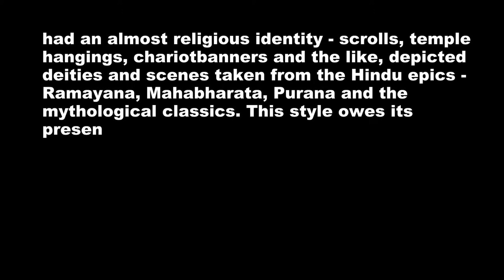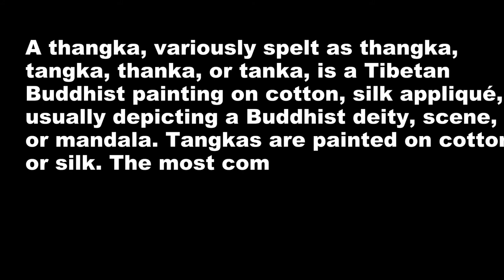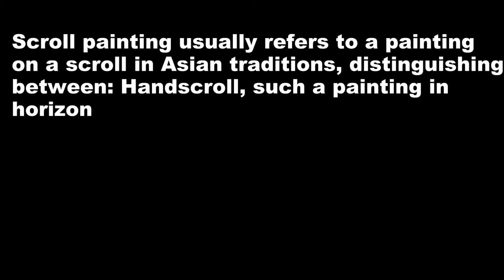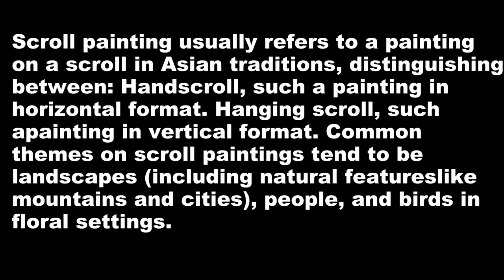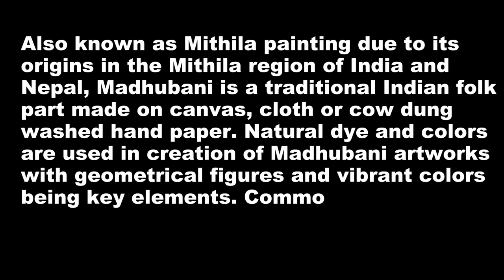Indian Folk Art Part 1 | Folk art of India | Paintings of India | Indian's famous Art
Hello.
In this video, you will collect some knowledge about The folk arts of India.
CHECK ALL LINKS BELOW FOR MORE KNOWLEDGE: -